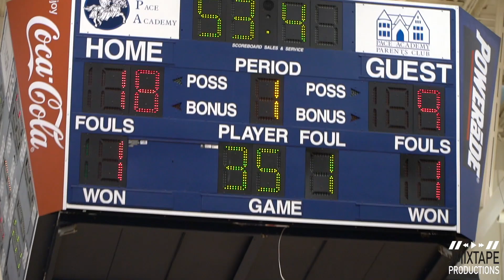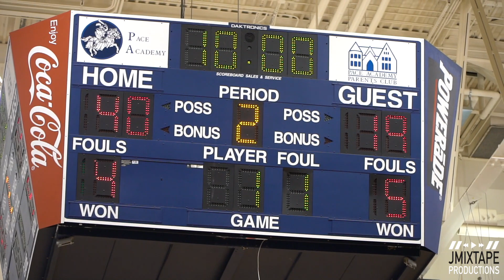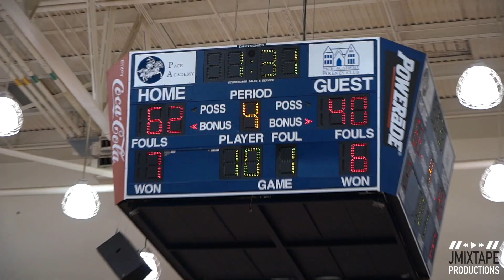Matthew Cleveland Faces Off against Derrick Brown in ELITE 8 | Pace vs Monroe Area